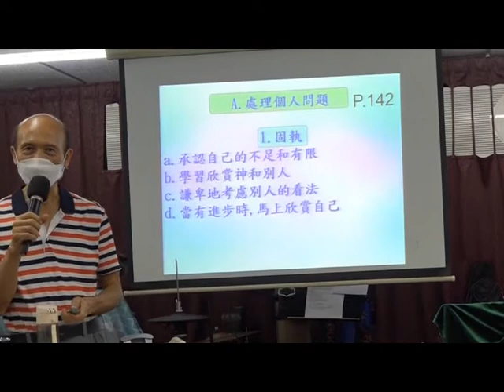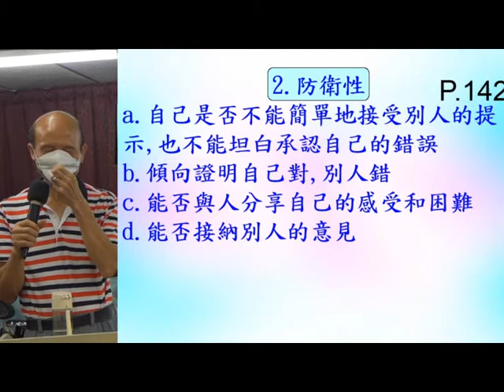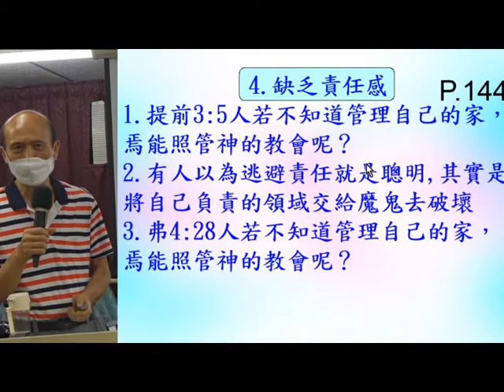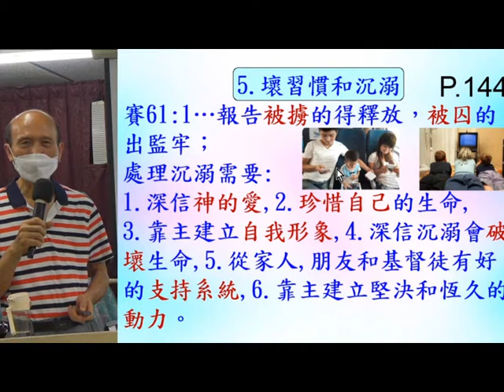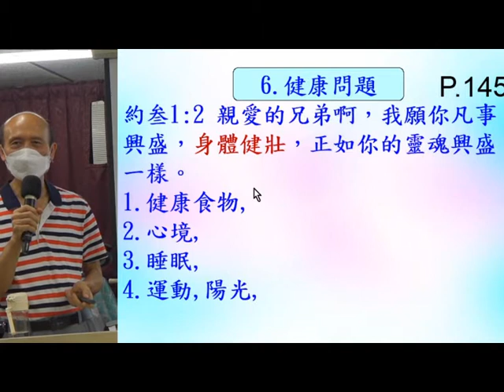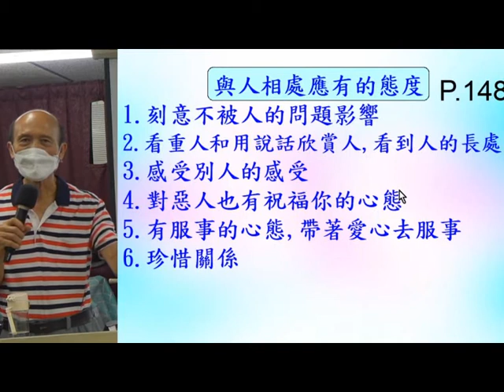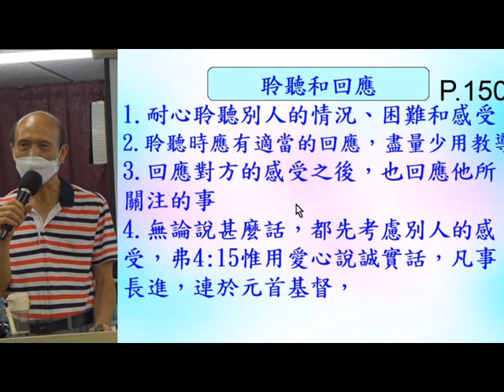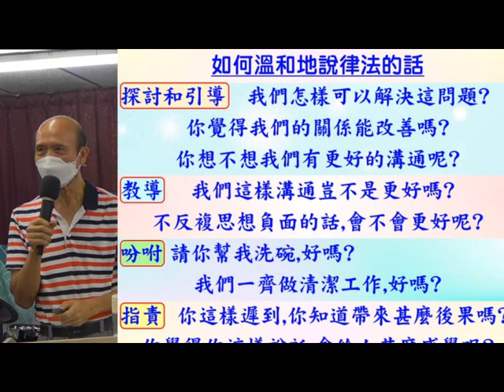輕鬆得勝 (8A) - 處理生命和事奉中的問題 10.2021 -葉牧師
輕鬆得勝 (8A)

1. 與主的關係：怎樣建立與主相愛的關係，怎樣從主的愛得力，怎樣深信神的供應和計劃。
2. 處理生命：怎樣不被人、罪、負面思想情緒和潛意識、婚姻和生活的問題、和侍奉的問題影響。
3. 進入不同層次的侍奉：侍奉可以由簡單的生活見證，到建立別人的靈命，或進入策略性的侍奉。

《輕鬆得勝》的特色：
1. 一目了然：簡單知道怎樣處理和發揮生命。
2. 有實際可行的方法：我和很多人曾20年實際地應用。
3. 可以輕鬆喜樂地得勝：可以在恩典中輕鬆喜樂地處理任何問題，不需要在壓力下成長。因為耶穌的軛是容易的，而神喜悅我們任何真心的努力。
4. 活出《輕鬆得勝》並不太難：處理和發揮生命並不是遙不可及。